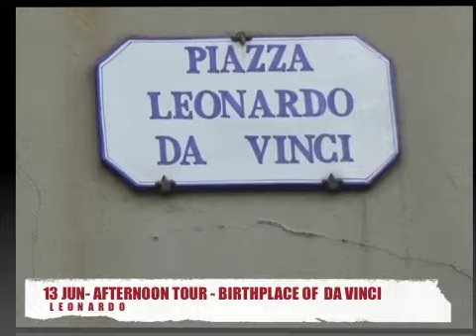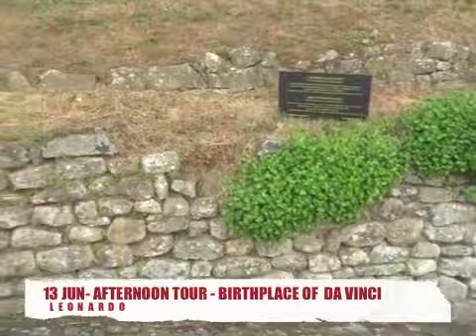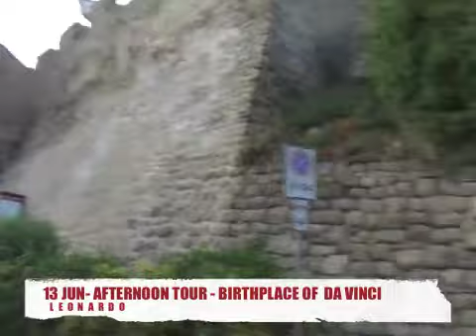OUR TRIP TO ITALY 12 JUNE 2018